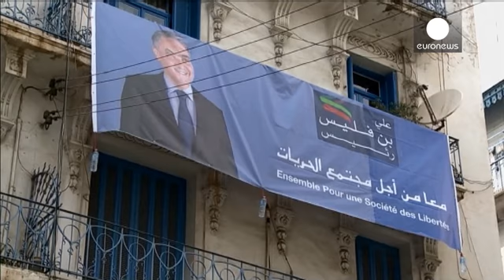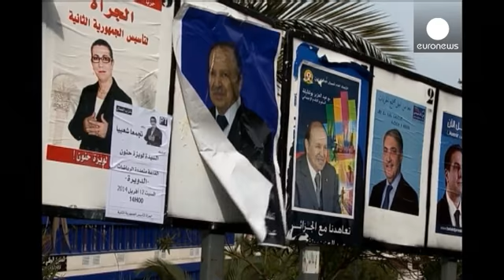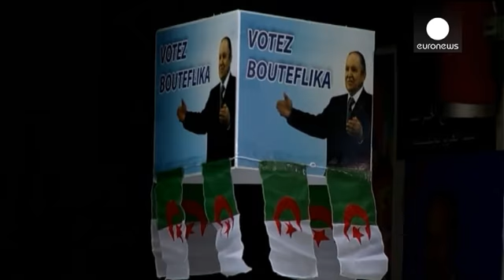Algérie : une élection présidentielle jouée d'avance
Il est candidat à sa succession, pour la quatrième fois. À 77 ans et diminué par les séquelles d'un AVC. Mais qu'importe. Abdelaziz Bouteflika est quasiment assuré de l'emporter.

Le président algérien n'a pas fait campagne, faute de forces, laissant à ses représentants le soin de s'en charger, mais a cloturé celle-ci par une attaque directe contre son principal adversaire au cours d'une rencontre avec le ministre espagnol des Affaires étrangères : "Il y a des appels à la violence, des comportem...